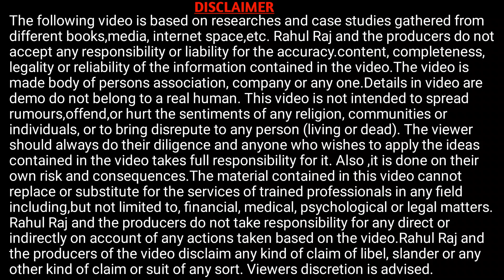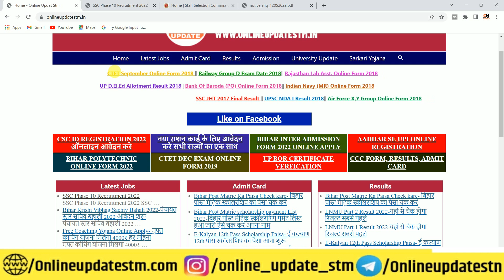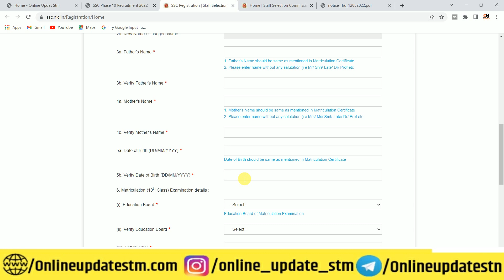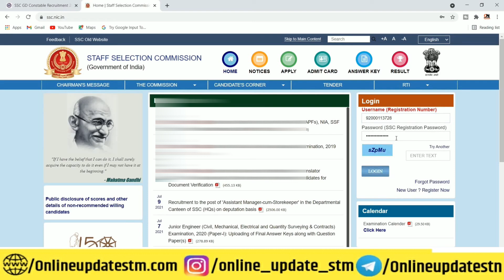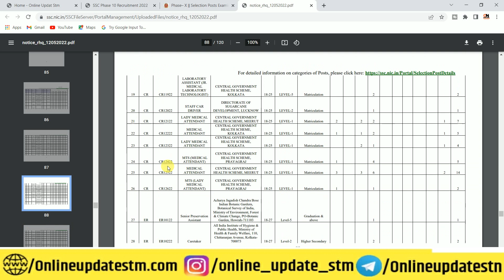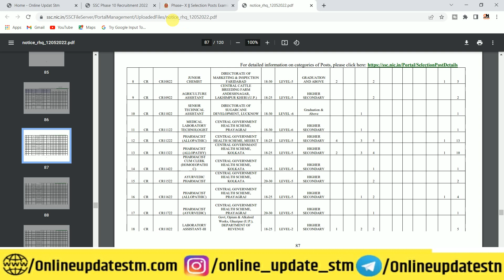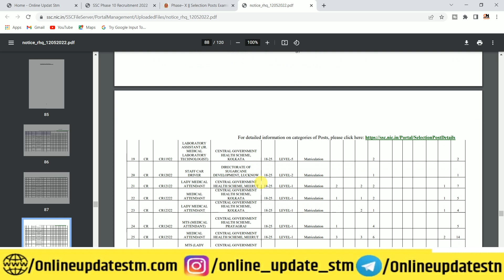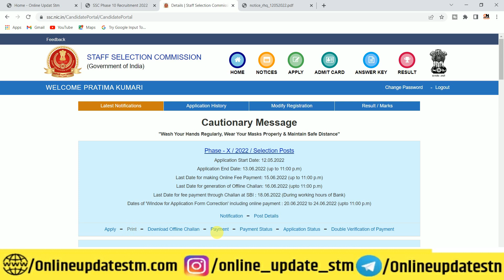SSC Phase 10 Online Form 2022 Kaise Bhare | How to Fill SSC Phase 10 Form 2022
Hi
Dosto Aaj Ki Is Video Me Maine Aapko Ye Bataya Hai SSC Phase 10 Online Form 2022 Kaise Bhare | How to Fill SSC Phase 10 Form 2022 | SSC Phase 10 Form Ummeed Hai Aapko Ye Video Bahut Pasand Aayegi
Your Quries-
ssc phase 10 online form 2022
ssc phase 10 online form 2022 kaise bhare
how to fill ssc phase 10 online form 2022
ssc phase 10 form 2022
how to apply ssc phase 10 online form 2022

Important Vidoes-